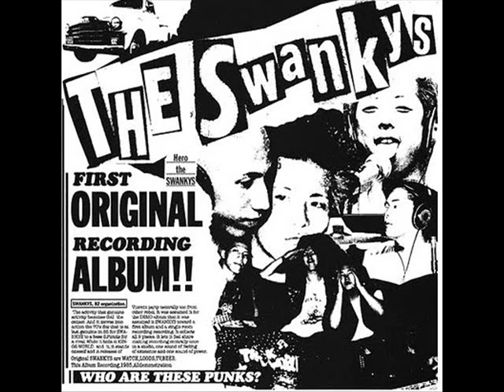The Swankys - Feminist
First LP (1985)